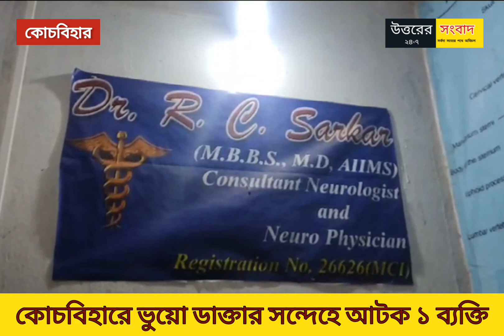সাবধান থাকুন! কোচবিহারে ভুয়ো ডাক্তার সন্দেহে আটক ১ ব্যক্তি